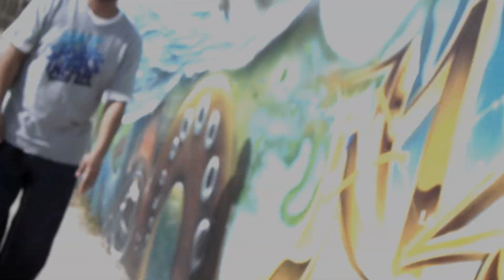Mc Bisne-"Vienen Contra Mi" °Video Oficial° (WDKrecords)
Contacto

WDK records Produce